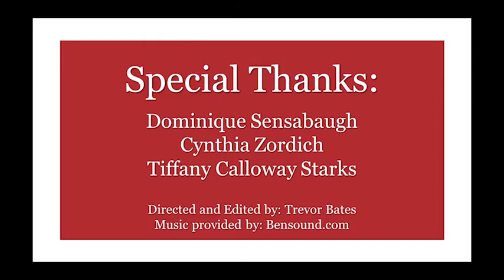Introducing FEM-FL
FEM-FL, or Family Experiences Managing Football Lives, is a research initiative focused on the partners and spouses of current and former NFL players. We are studying how these relationships affect many aspects of partners’ lives, including their physical, mental and emotional health, as well as their careers. We hope that gathering this information will lead to the development of a set of recommendations for supporting families of NFL players and other caregivers.